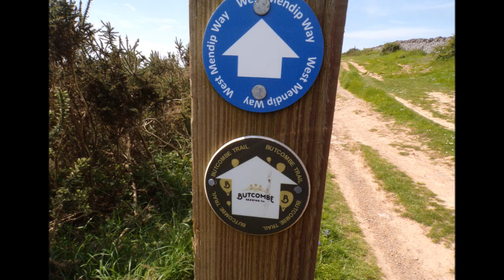A Crook Peak Hike,Part III,'Magnificent Views From Crook Peak'..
Another climb up to the Peak, another Time & Space--an older me but the peak is like a magnet and no struggle to climb--I sit on the top for a small picnic---a group of school children are singing just below me and organising the stones into shapes--one a large heart with smaller stones creating the word OK inside the shape--the children and their teachers descend the hill singing and laughing--happy. Crook Peak a special place visited by many over millennia--Always on sentry duty as the M5 Motorway flows like a river below winding its noisy way South and North---during the Covid 19 lock down trhe M5 was still for months-quiet as every day life was suspended .Now it hums all day and glows during the night.